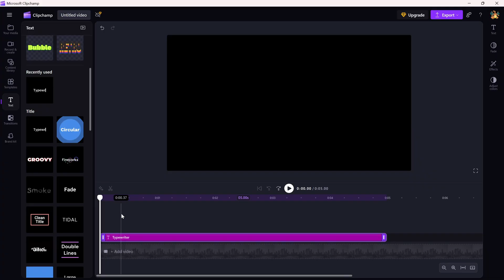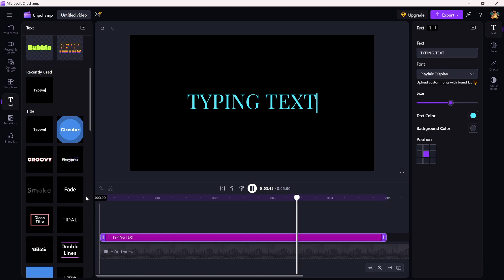How to Add Type Writing Text Animation in Clipchamp - Lesson 38 Clipchamp Tutorial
Want to make your text pop with a glowing neon effect? In this tutorial, I’ll show you how to create a Neon Glow Text Animation in Clipchamp for a bright and eye-catching effect!

Steps to Apply the Effect:
Open your project and go to the Text tab on the left side.

Look for the Glow text animation, then drag it onto the timeline.

Select the text layer in the timeline, and go to the Text section on the right side for customization options.

Modify the text to say whatever you want.

Choose your desired font and adjust the size of the text.

Set the Glow Color to a neon color of your choice (like neon pink, green, or blue).

Set the Stroke Color to a neon purple or another complementary neon color.

Adjust the position of the text on the screen as needed.